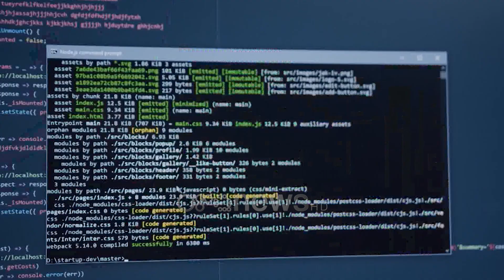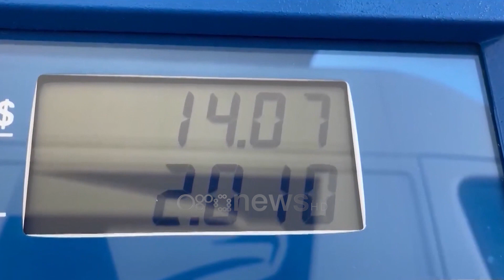Sulmet kibernetike në banka, Ibrahimaj nuk ndahet nga kolegët në qeveri: Ndodhin në gjithë botën!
Gjatë konferencës për shtyp të fundvitit, ministrja e Ekonomisë Delina Ibrahimaj u pyet edhe lidhur me sulmet kibernetike të ditëve të fundit në disa banka të nivelit të dytë në Shqipëri.

Ajo tha se sulme të tilla ndodhin në gjithë botën, jo vetëm në vendin tonë, ndërsa tha se nuk ka pasur asnjë dëm sa i përket llogarive bankare të qytetarëve shqiptarë. “Ka me miliona sulme Lufta kibernetike është një luftë që është e prekshme, qoftë në sektorin publik ashtu dhe në atë privat. Banka në fjalë nuk ka pasur prekje të llogarive.

Qeveria shqiptare është duke marrë një reformë në klëtë drejtim, ku dpo të monitorojë të gjitha sulmet që mund të ndodhin në të ardhmen. Këto sulme nuk ndodhi vetëm këtu, por në të gjitha vendet e botës, dhe kjo është një luftë që i përket botës së re.